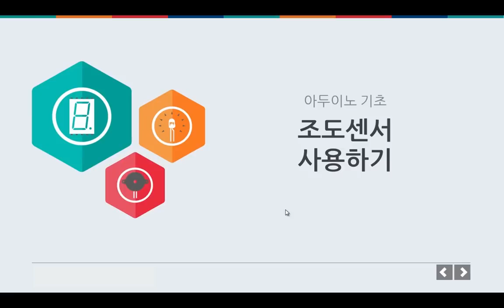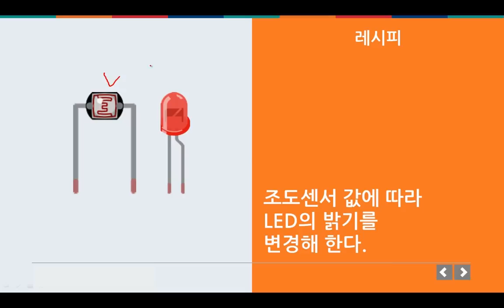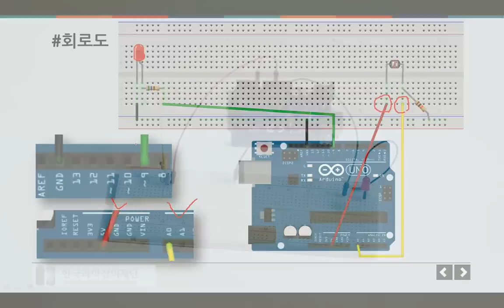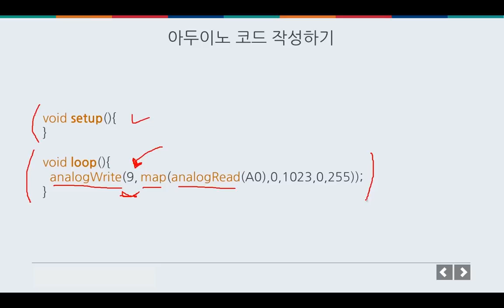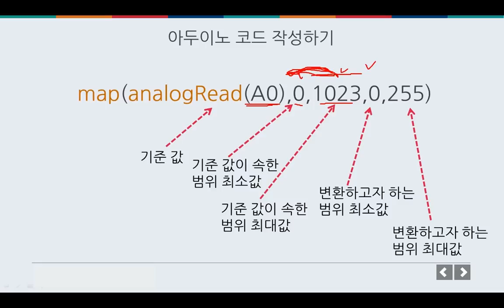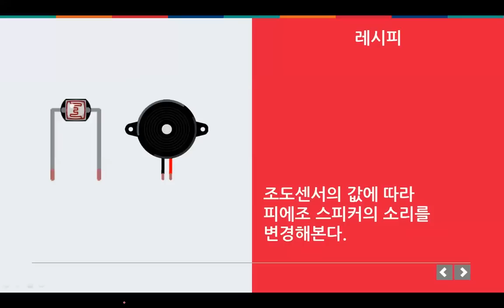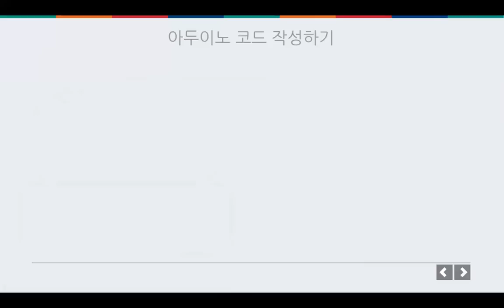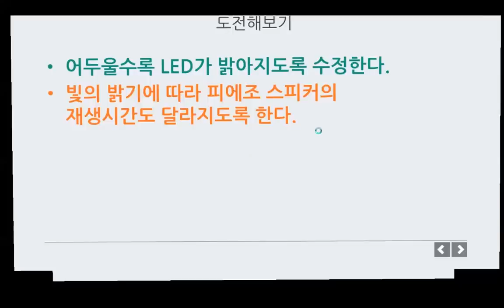아두이노 기초 - 조도센서 사용하기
조도센서 사용하기